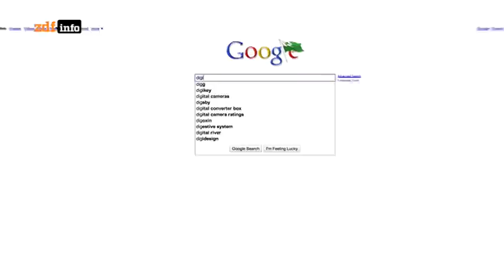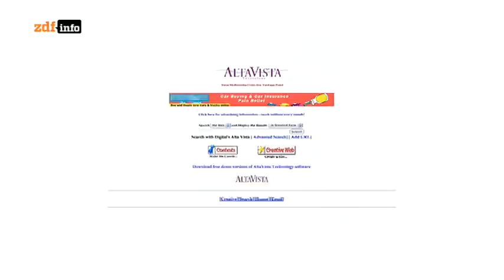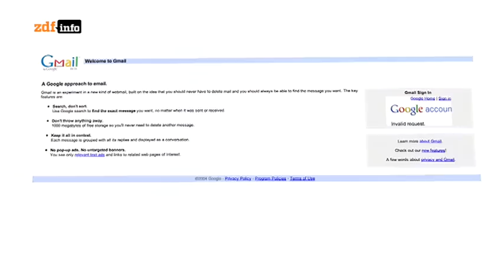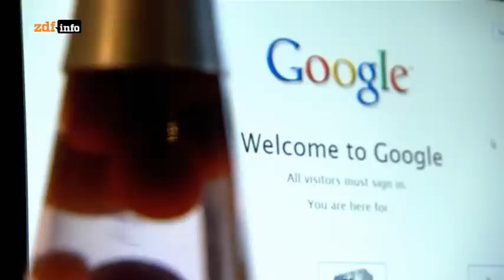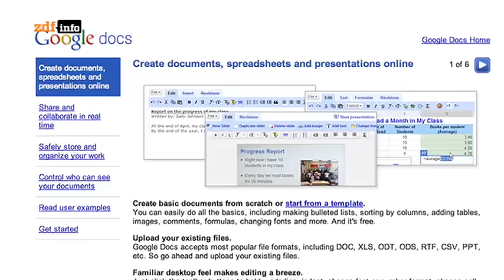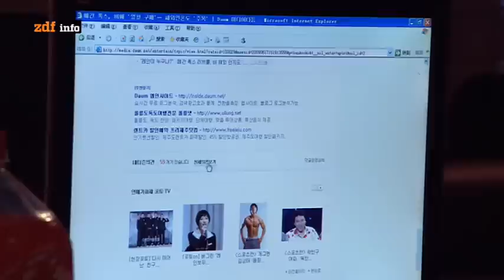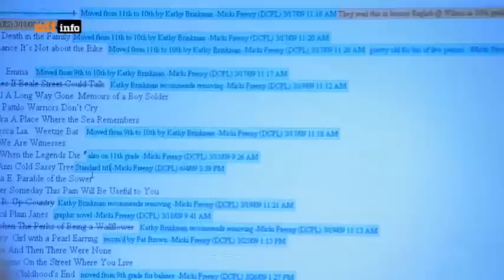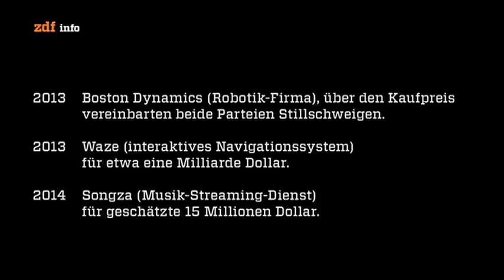Die Google-Story - Die Milliarden-Dollar-Maschine - Daten sammeln für jedermann - ZDFinfo Doku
Die Google-Story wirft einen Blick hinter die Kulissen der mächtigsten Suchmaschine der Welt. Die Dokumentation versucht aufzudecken, warum Googles Unternehmensphilosophie so einzigartig ist.